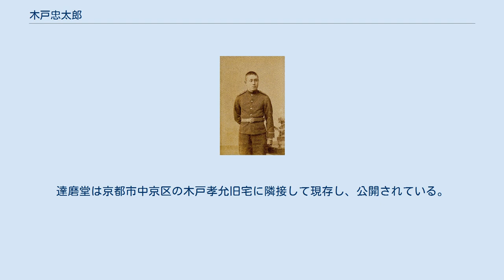木戸忠太郎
木戸松子と忠太郎 忠太郎、明治28年 木戸 忠太郎（きど ちゅうたろう、1871年6月1日（明治4年4月14日） - 1959年（昭和34年）3月15日）は明治時代から昭和時代の人物。
地質学者。
木戸孝允の養子。
実父は松本順造。
母は木戸夫人・松子の妹・信。
 京都生まれ。
1876年（明治9年）、木戸孝允の養子となり、生咲忠太郎から木戸忠太郎となる。
1886年（明治19年）4月、養母で伯母の松子が死去。
1898年（明治31年）、東京帝国大学理科大学地学科卒業、農商務省に入る。
 1903年（明治36年）8月23日、小野田元熈の娘・千子と結婚。
1907年（明治40年）3月、製鉄所技師兼農商務技師のまま満州鉄道に入社。
地質調査部長として鞍山市・撫順鉱の磁鉄鉱を発見するなど功績を挙げた。
地質研究所長となる。
1909年（明治42年）春、だるまの収集を始める。
 1921年（大正10年）、満鉄疑獄事件で召喚される。
1923年（大正12年）、50歳で退職。
 後半生は京都の自宅（旧木戸孝允邸）の別棟に「達磨堂」を建て、達磨収集の趣味に生きた。
1932年（昭和7年）、著書『達磨と其諸相』を刊行。
1941年（昭和16年）9月23日、郷土玩具の研究会、京都わらんべ会を結成。
 1959年（昭和34年）、88歳で死去。
達磨堂は京都市中京区の木戸孝允旧宅に隣接して現存し、公開されている。